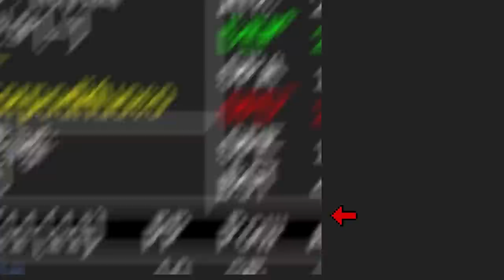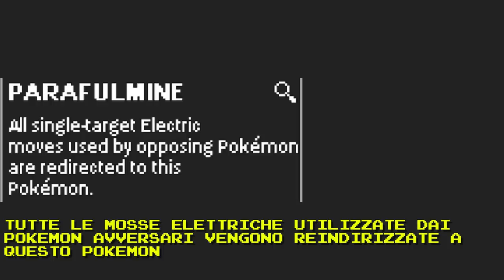QUI GIACCIONO I TENTATIVI DI SPAWN - Kaizo Ironmon Challenge #3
I nostri contatti Ospite speciale: @ImGioee

Oppure acquistalo su Amazon